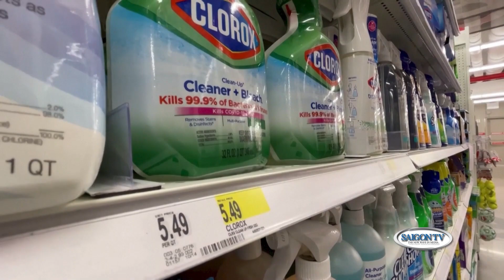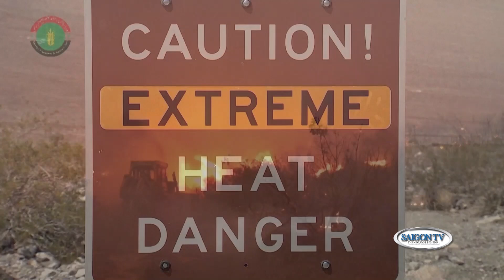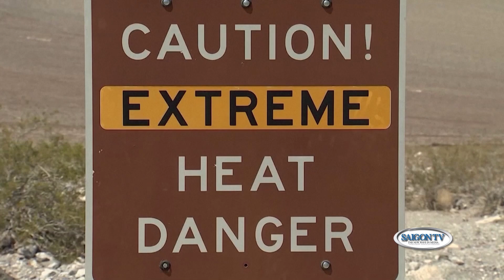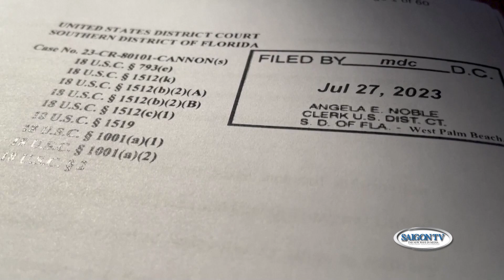Tin Cuối Tuần 29/7 | Thời Sự Hoa Kỳ 📺 TT Biden quảng bá chính sách kinh tế giúp GDP tăng trưởng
SAIGON TV📺